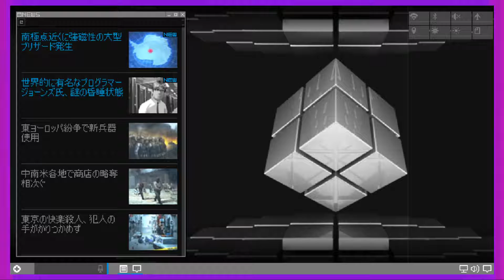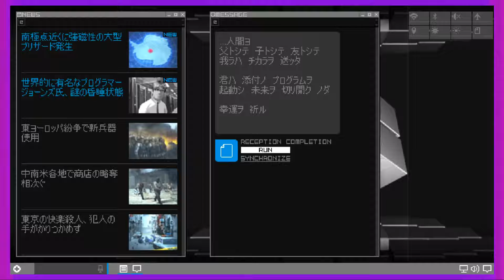SHIN MEGAMI TENSEI SYNCHRONICITY PROLOGUE: Hee Ho - One Off - Shad0's Super Show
This whole episode is basically just me asking Sarah to read Japanese. It goes about as well as you'd expect.